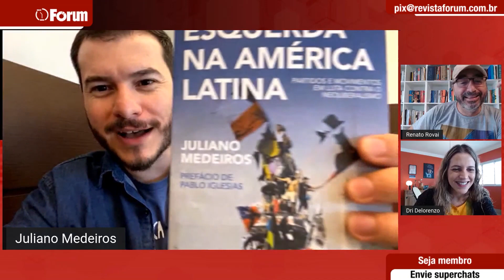Juliano Medeiros: “Eleição tem que mostrar o que as pessoas perderam com Bolsonaro”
Entrevista exibida ao vivo em 17 de agosto de 2022 no Fórum Onze e Meia. Assista ao programa na íntegra